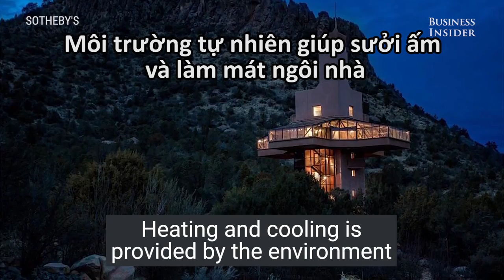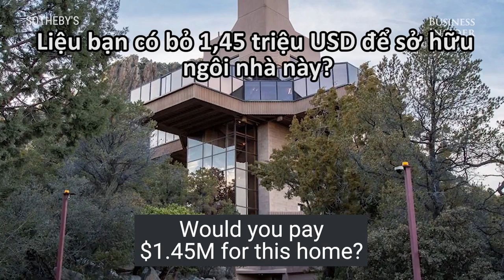Tham quan ngôi nhà dành cho một gia đình cao nhất thế giới